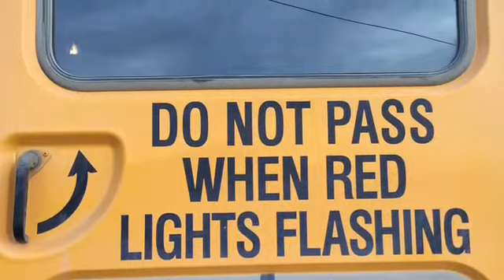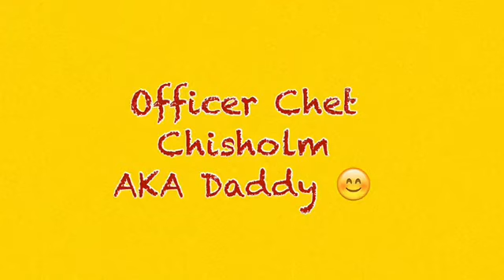Red Means Stop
Our NS Bus Safety Video 2016